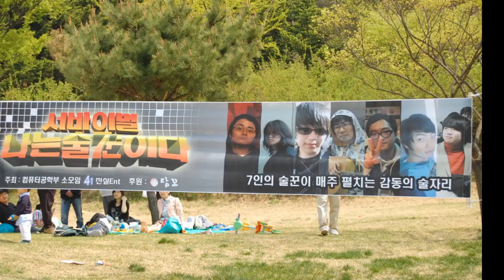2011년5월5일.wmv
GSIS 박사과정 가족 나들이
버들골에서